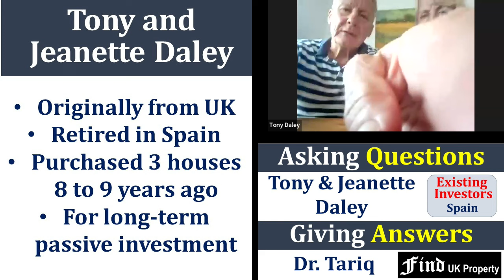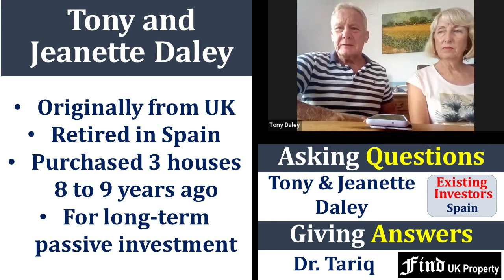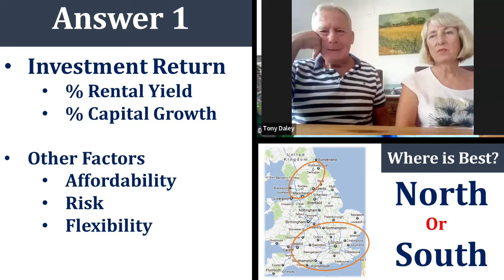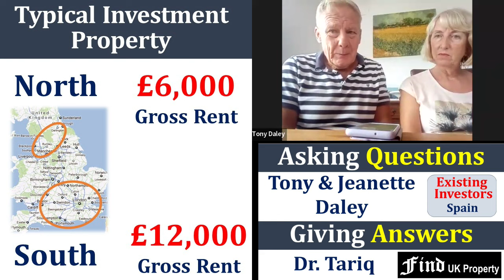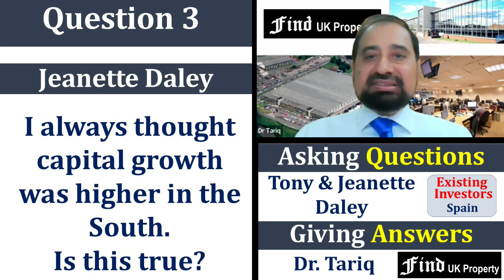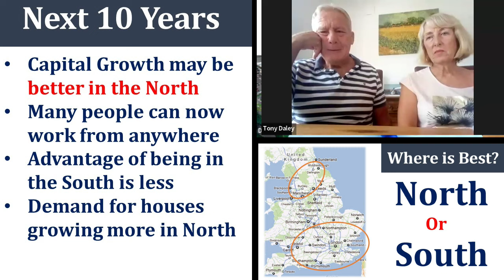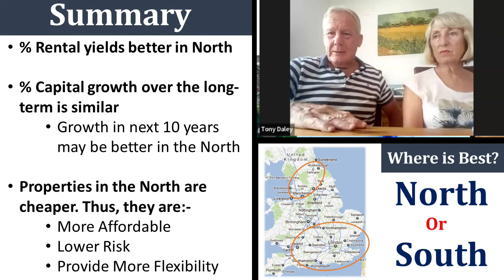103 Invest in North or South?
Which location is best for investment.  North of England or The South? Dr. Tariq answers the questions from Tony and Jeanette Daley who are existing investors. They are UK nationals now retired in Spain and own 3 low cost investment properties.